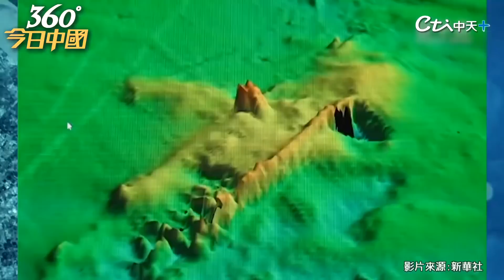【360°今日中國】開撈!大陸規模最大古船考古 長江口二號正式打撈...啟用巨無霸"抓娃娃機" @全球大視野Global_Vision 20220302 ​